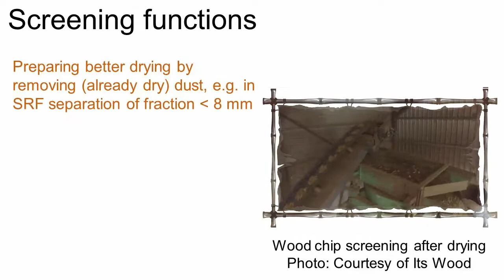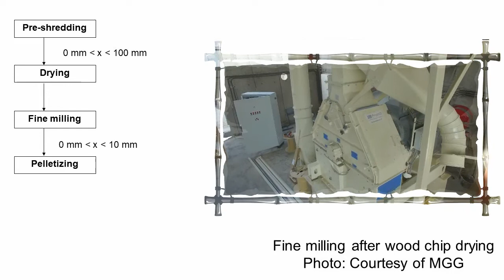Chapter 4 – Drying process - shred/screen: Is it better to shred/screen before or after drying?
Chapter 4 – Drying process: Is it better to shred /screen my product before/after drying? What are the advantages/disadvantages?

1) Functions
The functions of shredding and screening are explained:
Shredding gives a homogeneous particle size permitting automatic sorting & screening steps later on.
For certain standardized products such as wood chips, it is interesting to create a specific particle size class.
Product envelopes can be broken permitting an open product structure for drying issues.
Screeners / sieves create product classes and permit sales of a standard product.
2) Example: SRF production
Waste from various origins are pre-shredded and sorted before a second shredder.
The dryer is used only for the light, combustible fraction.
3) Example Wood pellet production
Shavings arrive on site. They are dried before a mill gives the right particle size.
The pelletizing press needs a homogeneous input.
4) Advantages / disadvantages of upstream/downstream shredding / screening
Upstream shredding gives a homogeneous flow for the dryer.
Screening permits to create definite products classes and remove e. g. dust from the end product.
Dryers have to handle with dust that is created by upstream shredders.
Dryers work better if an upstream sieve has already removed the dust.
Dryers dry the humid product, meaning that dust will fall off after drying.
Downstream shredding and screening can be done in a simpler and more efficient way, as the product is already dry.

Photos: Courtesy of Wikipedia, MG Granulés, ITS WOOD, Gerdes GreenSolutions
Jingle: We thank Andreas Herrmann and his band for the title “Youth” from the album “The child in me”.